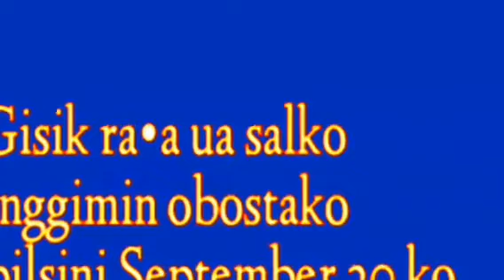2005 September 30